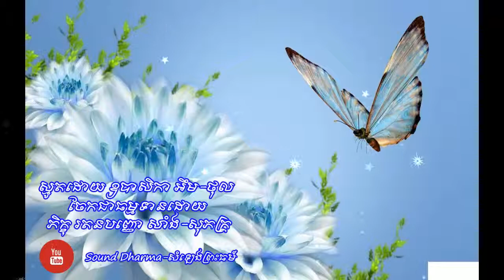Smot khmer 2017